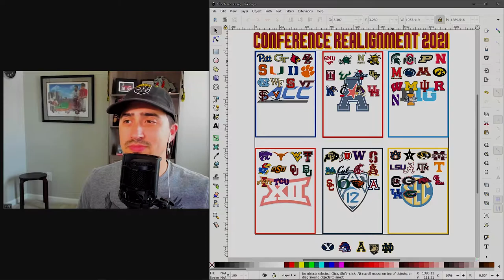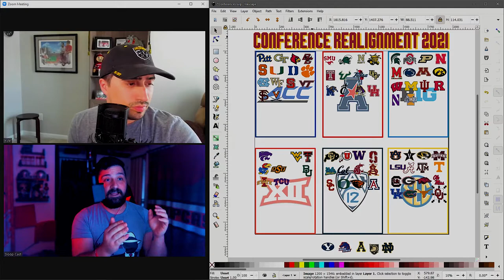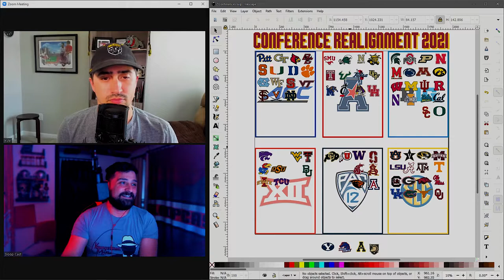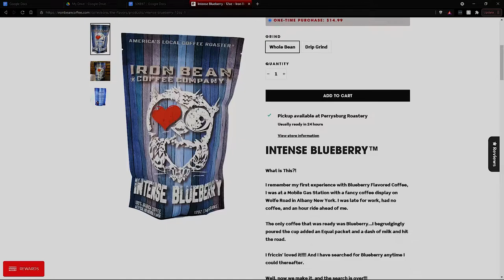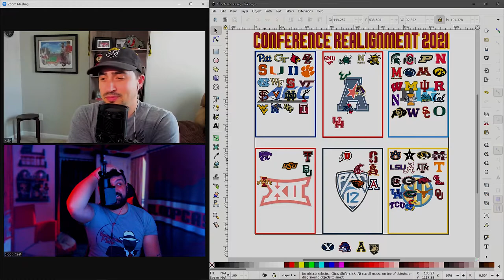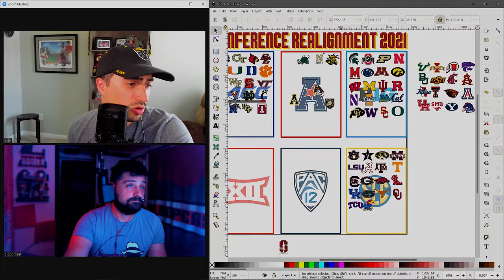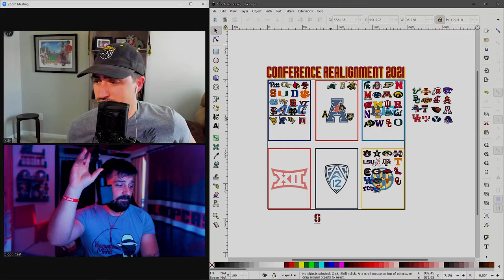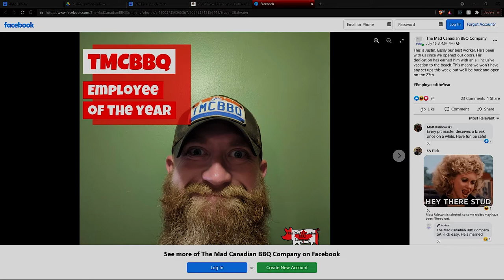S06E67 - Conference Realignment 2021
In today’s episode, Jared and Kyle predict the next round of conference realignment.

-How many schools will the Big Ten go after?
-How far west will the conference go?
-Where does Notre Dame end up?
-Does the SEC stop at Texas and Oklahoma?
-Will the Big XII and Pac 12 survive?